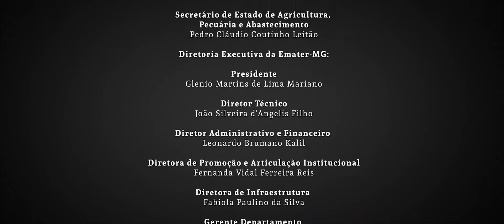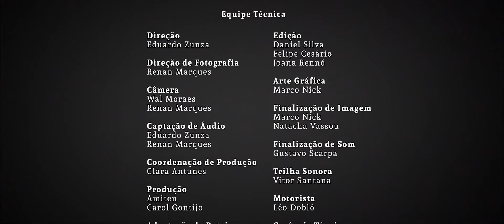Fruticultura Diversificação e Desenvolvimento